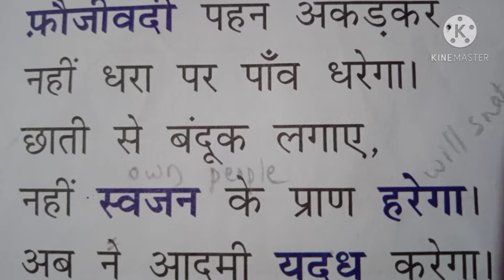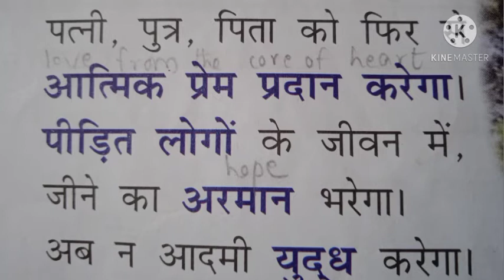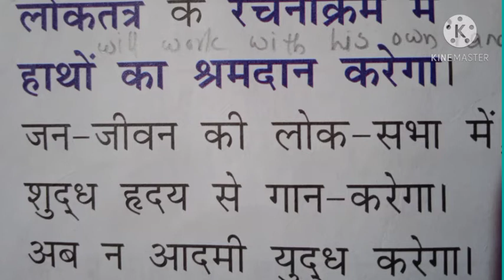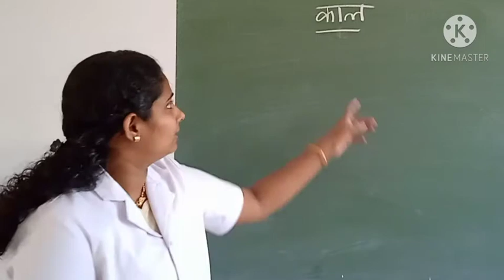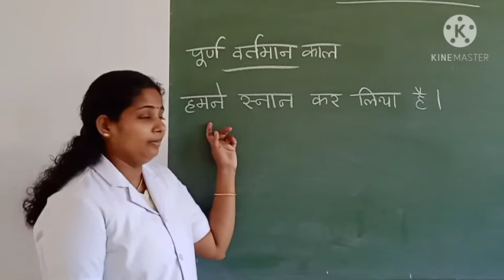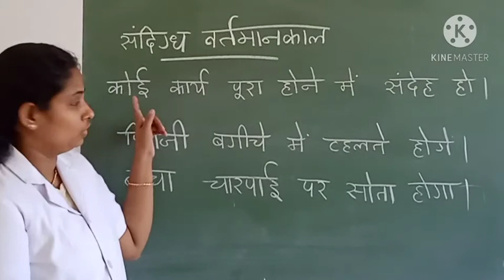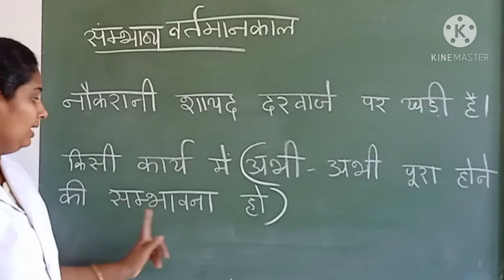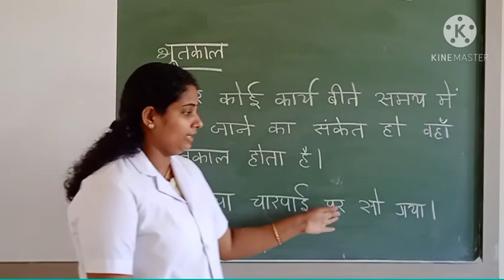Class 7 lesson 5